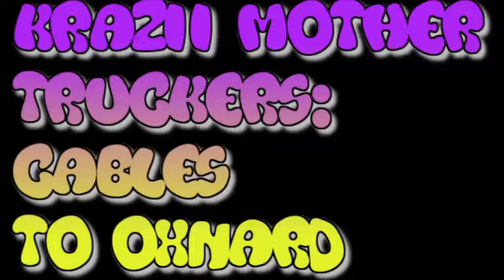American Truck Simulator KraZii Mother Truckers Cables To Oxnard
American Truck Simulator   KraZii Mother Truckers   Cables To Oxnard. Thanks!